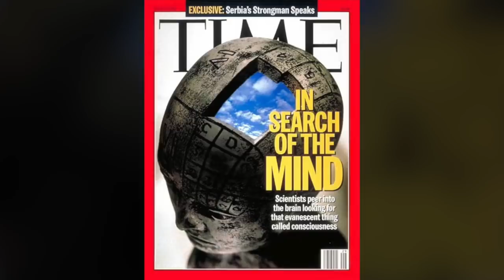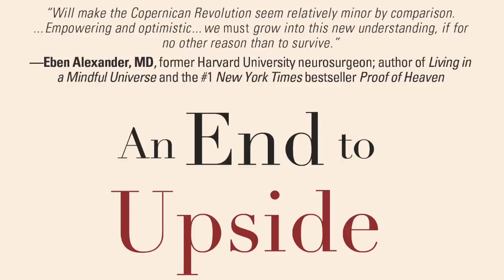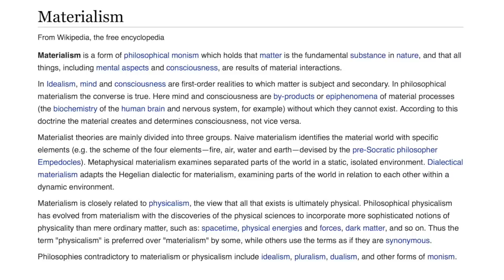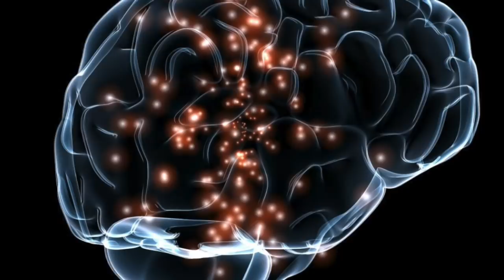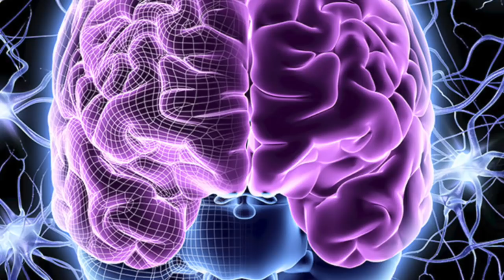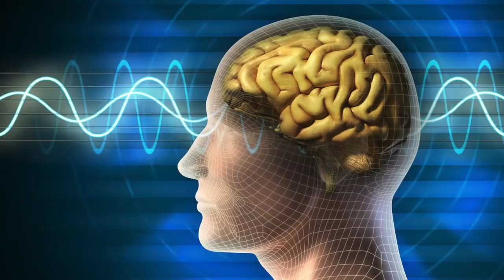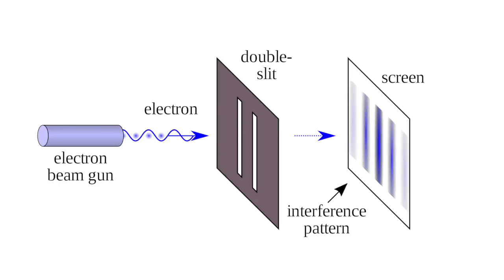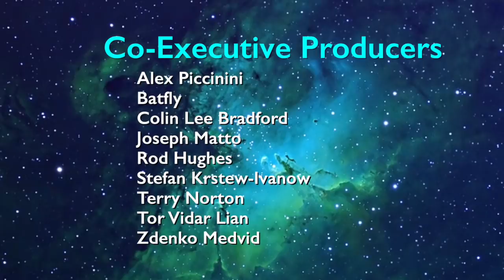An End to Upside Down Thinking on Consciousness | Electricity of Life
For human beings on planet Earth, the ultimate mystery of life may be: how and why does consciousness exist? The unanswered question is characterized as "the hard problem,” which is essentially the mystery of why any physical state is experienced consciously. Of course, the neurosciences have provided extraordinary understandings of the human brain and its relationship to conscious experience. But is this physical matter and its complex electrochemical processes the generator of consciousness? This is the question that author Mark Gober explores in his book, “An End to Upside Down Thinking: Dispelling the Myth That the Brain Produces Consciousness, and the Implications for Everyday Life.” In part one of this two part presentation, Mark begins laying the foundations for the evidence that consciousness is more than the brain.